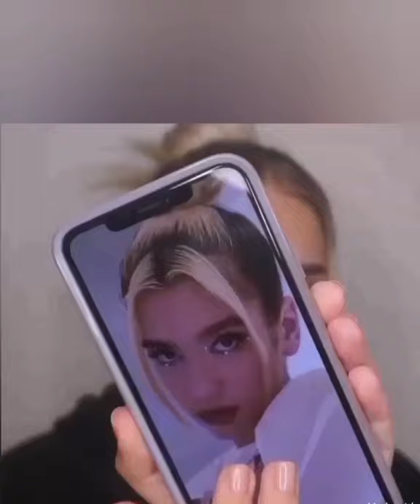Best makeup transformation 2020